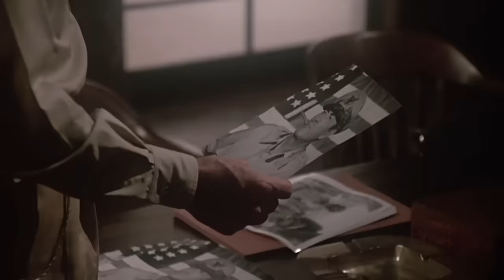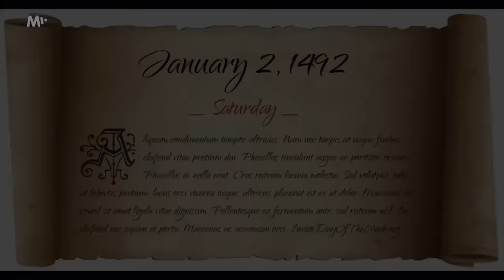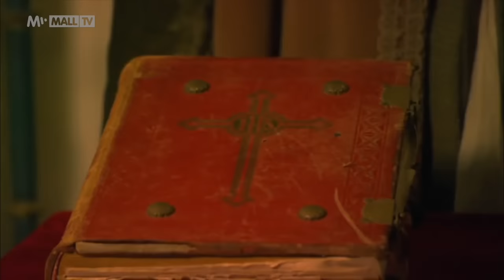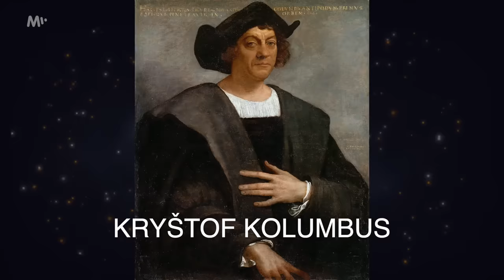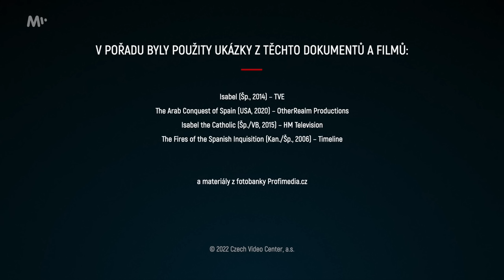Isabela Kastilská: Královna, která stála u vzniku mocného Španělska